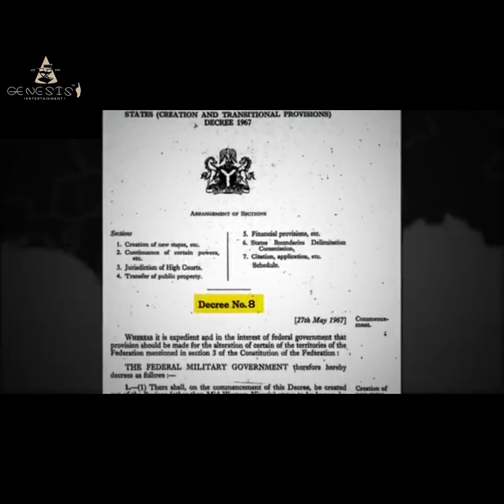HISTORY OF NIGERIA//MILITARY RULE IN NIGERIA PART-C